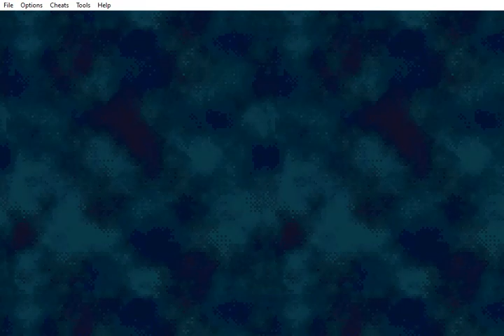Fire Emblem 6 Blind Playthrough - Part 17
The enemy commander even warned me that they'd open the door...and I forgot to move my Pegasus unit away and she got sniped by an archer and died in one hit! Oh well, she was anyways relatively useless in the last few fights, so I really don't care. The rest of the battle was pretty easy, and I managed to get all the items from the houses. I think I got another dark magic unit, so might use that old witch to replace the Pegasus...